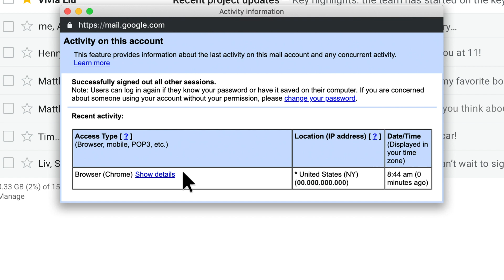How To: Sign Out of All Web Sessions in Gmail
Sign Out of All Web sessions in Gmail.